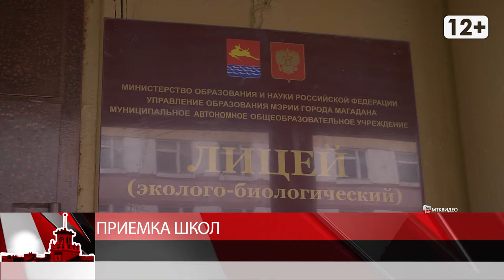Приемка школ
Магадан 2020